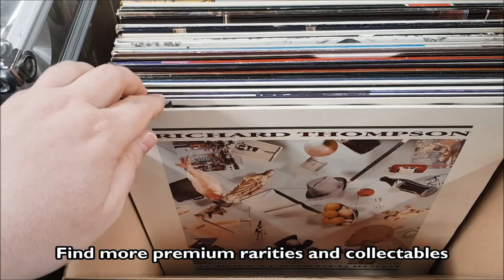‘60s & ‘70s folk ‘n’ prog collection just landed at eil.com. Rare Vinyl Records, LPs, CD's & more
Fantastic Late ‘60s & ‘70s folk ‘n’ prog collectables have just landed at Eil.com,  the home for rare & collectible vinyl records, CD's, music memorabilia, merchandise & more.

Just in at eil Towers is this prime slice of late ‘60s and ‘70s folk ‘n’ prog collection. Lovingly collected over many years, highlights include a very tasty run of all things King Crimson, original Hawkwind LPs with those wonderful fold-out Barney Bubbles sleeves, uncompromising freak-outs from Henry Cow and Zappa, Canterbury scene big-hitters from Soft Machine, Matching Mole, Caravan and Kevin Ayers plus folk/rock essentials from Fairport Convention, Richard Thompson, Albion Band and more…

If you're outside of the UK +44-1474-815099